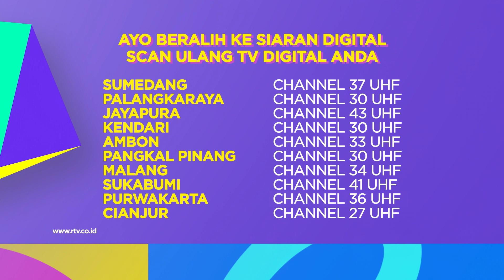KUMPRANK RTV: SEDIH BENER KETIKA PENGGUSURAN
- Yogyakarta, Cirebon, Solo: 32 UHF
- Denpasar, Semarang, Singaraja, Karangasem, Purwakarta: 36 UHF
- Jambi: 44 UHF
- Batam: 48 UHF
- Garut, Cianjur: 27 UHF
- Samarinda, Medan, : 28 UHF
- Balikpapan: 35 UHF
- Tegal, Lampung, Ambon: 33 UHF
- Pekanbaru: 39 UHF
- Sukabumi: 41 UHF